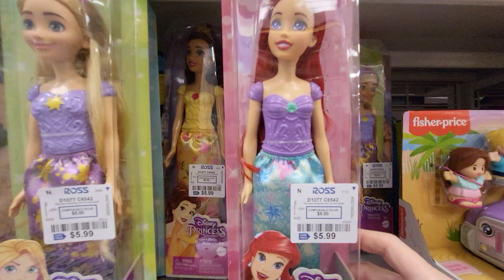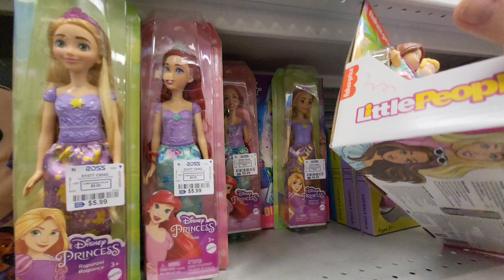DISNEY PRINCESS DOLLS ONLY $5.99 - RAPUNZEL - MOANA - BELLE AND ARIEL - BUDGET SHOPPING AT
ROSS IN FLORIDA - THEY LOOK LIKE THEY ARE TALL AS BARBIE - TOYS FOR KIDS